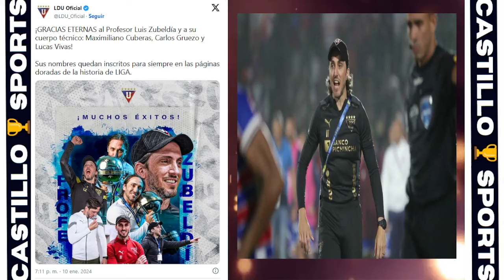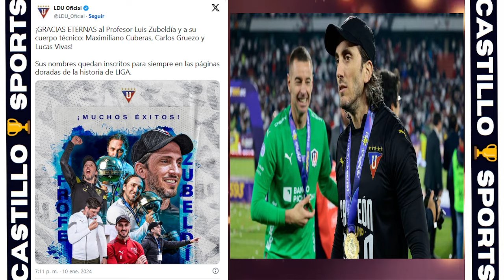🔴LDU QUITO OFICIALIZÓ LA SALIDA DE LUIS ZUBELDÍA Y LO DESPIDIÓ CON MUCHO AGRADECIMIENTO